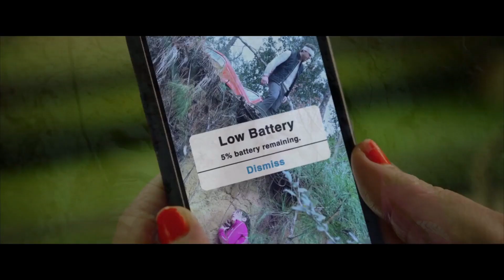UNSEEN Official Trailer (2023) Horror Movie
First trailer for the horror movie Unseen

🔵 ATTRIBUTION 🔵

Starring:

Melissa Barrera
Jackie Cruz
Jorge Garcia
Kristen Gutoskie
Valentina Herrera
Lisandra Tena